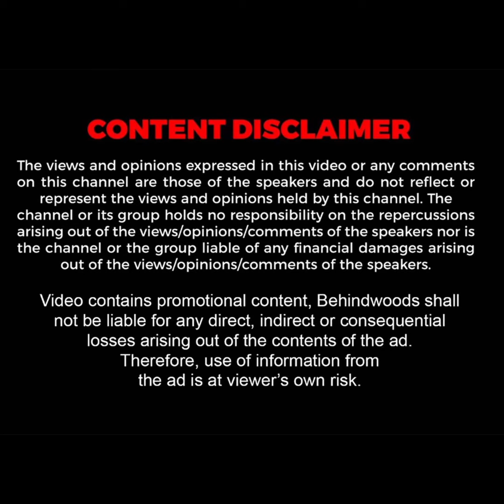'JCB வர சொல்லுங்க.. உடனே Clear ஆகணும்!'..கொட்டும் மழையிலும் களத்தில் இறங்கி அதிரடி காட்டும் Mayor🙏!